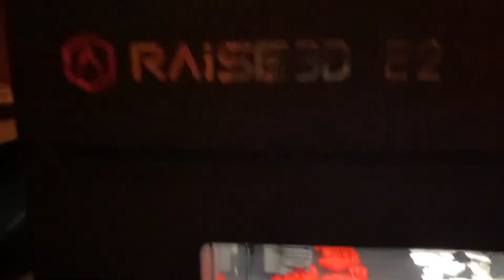Duplicate Mirror printing mode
Raise3D E2 printer